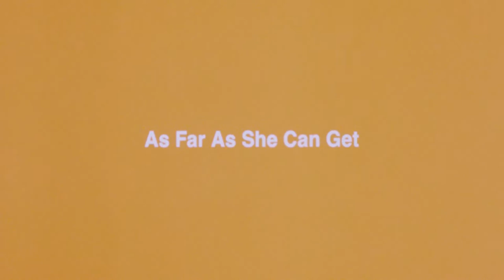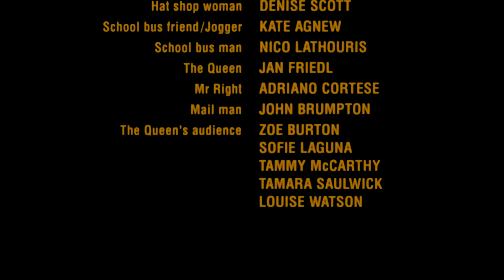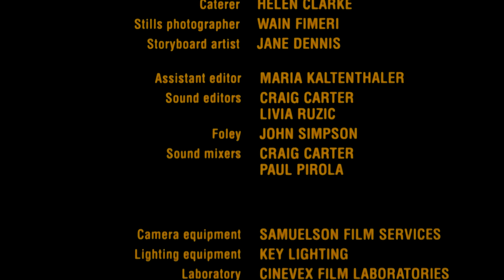Maidenhead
Dream-like episodes in the life of Alice.

Alice: Alice Garner
Hat shop woman: Denise Scott
School bus friend/jogger: Kate Agnew
School bus man: Nico Lathouris
The Queen: Jan Friedl
Mr Right: Adriano Cortese
Mail man: John Brumpton
The Queen's Audience:
Zoe Burton
Sofie Laguna
Tammy McCarthy
Tamara Saulwick
Louise Watson

Writer and director: Marie Craven
Producer: John Cruthers
Director of photography: Nicolette Freeman
Production designer: Georgina Campbell
Costume designer: Margot McCarthy
Editor: Ken Sallows
Sound designer: Philip Brophy
Script consultant: Adrian Martin

Financed by the Australian Film Commission, 1995.